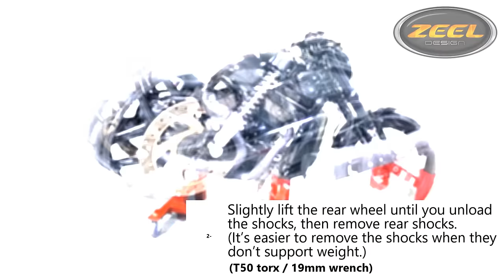V-Rod Wide tire kit installation - ZEEL Design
Installation video of our wide tire kit for V-Rod models. These instructions are for 300mm/ 330mm/ 360mm kit.

For more information and to see prices and options, visit our